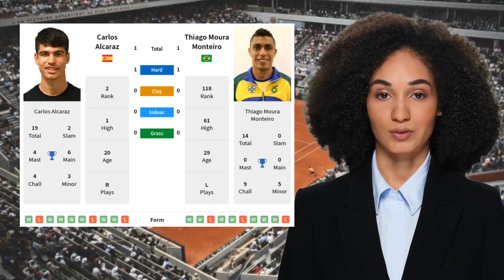ALCARAZ VS MONTEIRO PREDICTION H2H | RIO OPEN FIRST ROUND TENNIS PREDICTIONS TODAY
Alcaraz VS Monteiro  Prediction H2H at Rio Open First